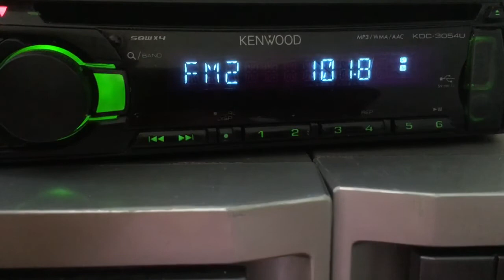[Local] 101.8 Радио Шансон г.Рубцовск (200 вт, 42 м),dist 90 km.Ant 6-el yagi.Приём 31.08.2020 г.